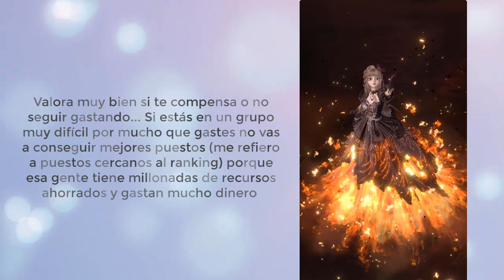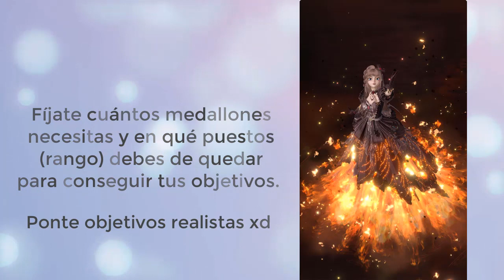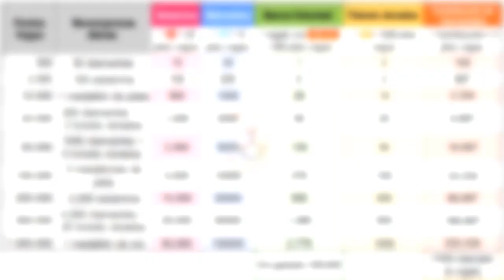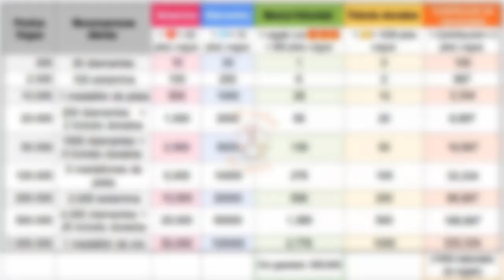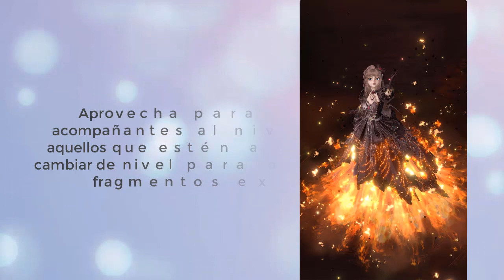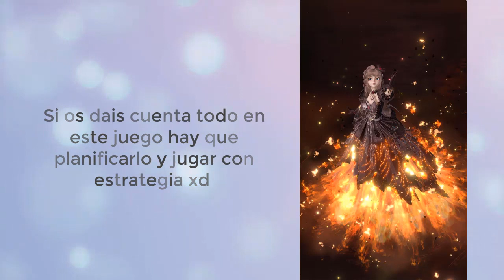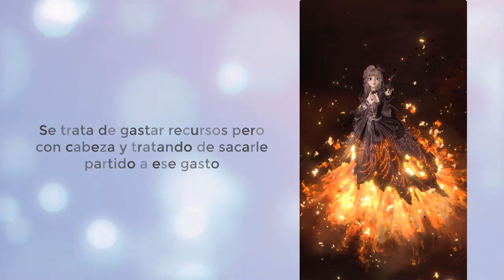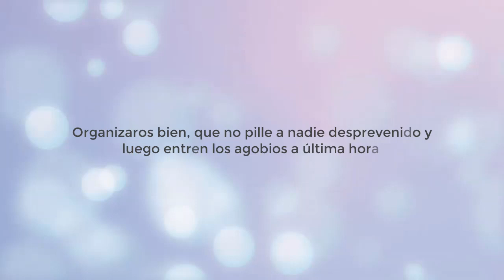Consejitos de panda de élite🐼 🔥 Time Princess Español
Repaso de los próximos eventos que tendremos en el juego de Time Princess en la primera mitad de octubre de 2023...  ¿Os gustan los conjuntos? También doy consejos para enfrentarse al próximo evento de élite.

00:00 Intro
00:32 Eventos
10:41 Consejos